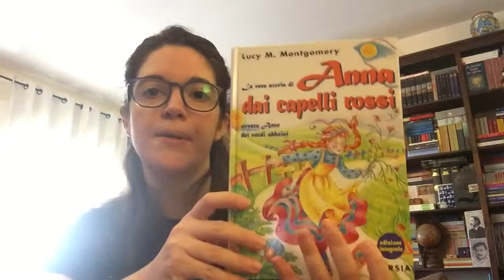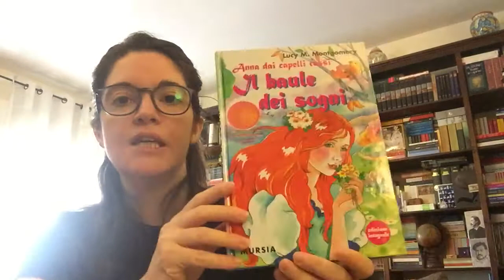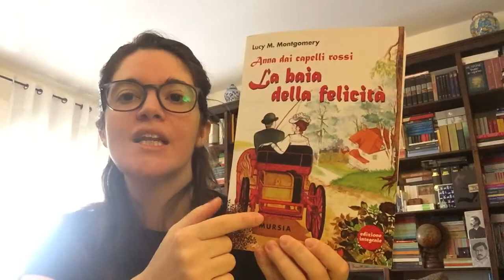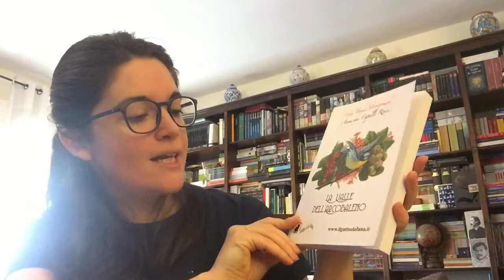Libri: Anna dai capelli rossi